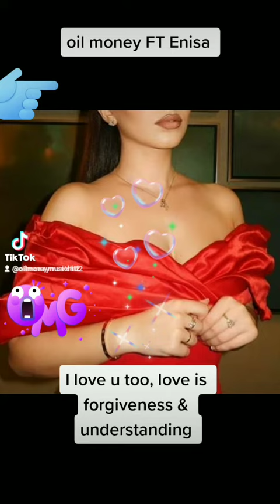oil money FT Enisa in zoom,